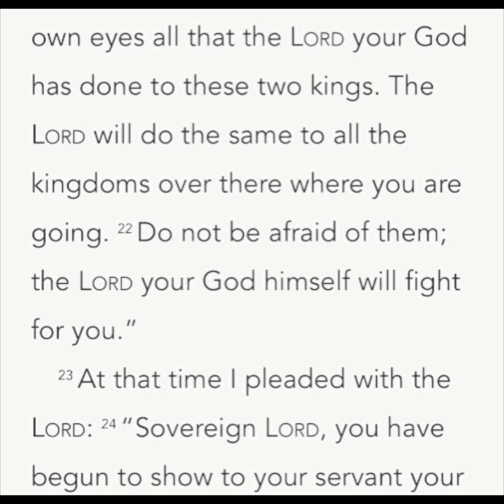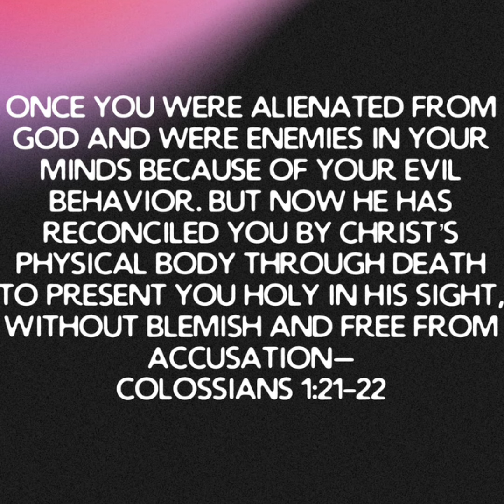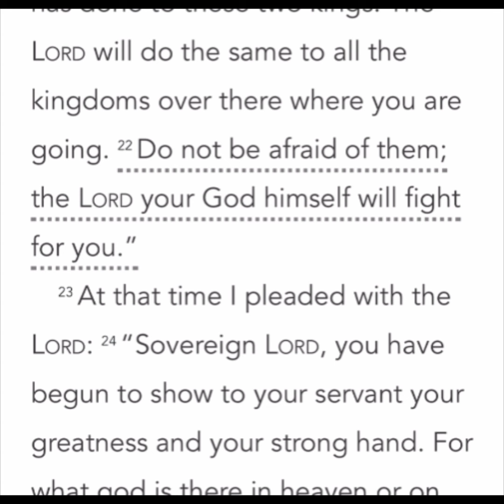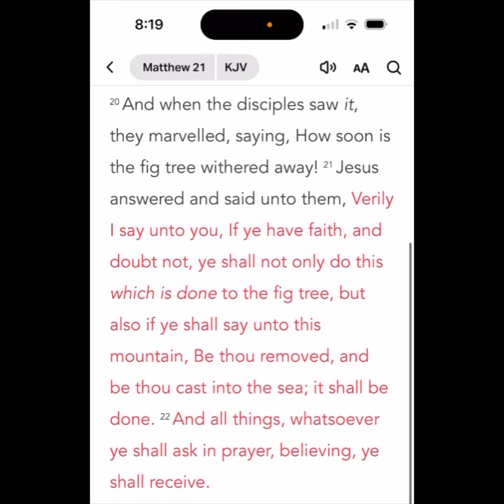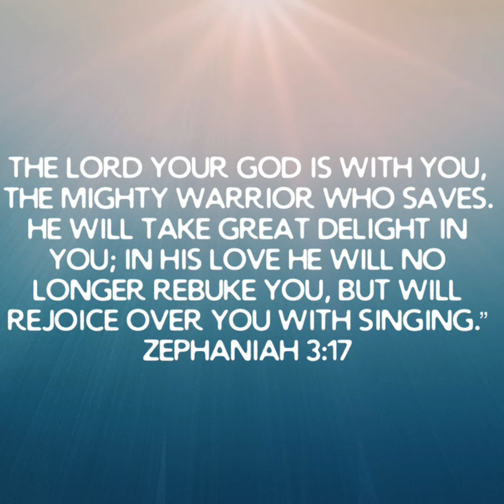Do NOT be afraid of them!”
The Gospel of our Salvation in this late hour ⏰ let’s share the good news!

How can I be saved and go to heaven?

Believe in the gospel of Jesus Christ!

Romans 3:10/3:23

B- Believe Jesus died for your sins and rose again
Romans 5:8/6:23

Ephesians 2:8-9 Romans 10:9/10:13

The gospel:
“For what I received I passed on to you as of first importance: that Christ died for our sins according to the Scriptures, that he was buried, that he was raised on the third day according to the Scriptures,”